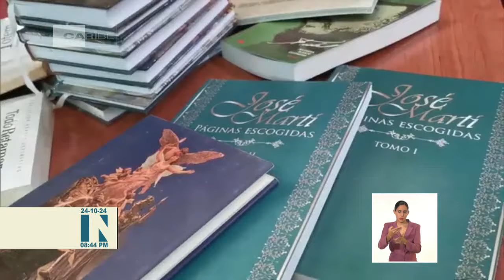Noticias culturales de Cuba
La delegación cubana que asiste a la FeriaDelLibro de Serbia participó en un programa cultural que se desarrolló en la ciudad de Smederevo. Conozca las principales noticias del arte y la cultura de Cuba en la emisión Estelar del NTV.